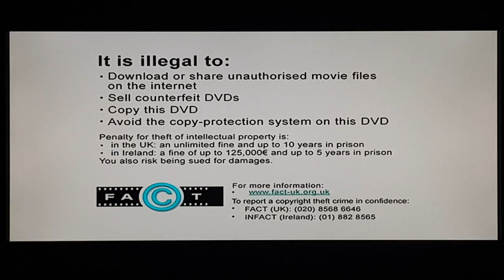Opening to Robots UK DVD (2005)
00:00 FACT Warning
00:07 20th Century Fox Home Entertainment Logo
00:34 DVD Main Menu
01:31 Robots Turn off your mobile phones PIF
01:52 20th Century Fox Logo
02:13 Blue Sky Studios Logo
02:20 Start the film/Opening Scene

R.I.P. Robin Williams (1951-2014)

We will miss you, Amercian Actor.